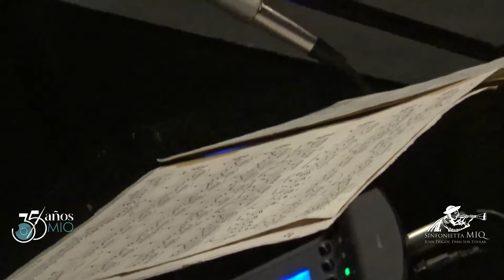PROGRAMA III | SINFONIETTA MIQ-PRIMERA TEMPORADA INVIERNO | 17 DE MARZO 2022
PROGRAMA III | SINFONIETTA MIQ-PRIMERA TEMPORADA INVIERNO
Juan Trigos, Director Titular
17 de marzo 2022 | Museo Iconográfico del Quijote, Guanajuato, México

Dos piezas para guitarra sola
Aire Medieval (1966) 1’ 30”
Alde Baran (1967) 2’
Jesús VILLASEÑOR^ (1936)
Sinfonía N. 7 Altiplanos (1978) 9’
Para cuerdasJesús VILLASEÑOR^ (1936)
Concierto para guitarra n. 1 op. 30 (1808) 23’
Para guitarra y cuerdas

Solista: José Guadalupe López Luevano
Allegro maestoso
Andantino-Siciliano
Allegretto-Polonaise
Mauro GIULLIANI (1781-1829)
* Sinfonía Breve N. 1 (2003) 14’
Para cuerdas
Mov. 1 Homage to Chávez
Mov. 2 Homage to Villalobos
Juan TRIGOS (1965)

^ Compositor residente
* Estreno en Guanajuato

Violines primeros
Héctor Hernández Pérez
Pedro Manuel Zayas Alemán

Violas
Djamilia Rovinskaia
Augusto Antonio Mirón Pleitez Violines segundos
Delia Yessica Pamela Melgar Blancas
Urpi Dainzú

Violoncellos
Luis Gerardo Barajas
Leslie Caballero Huamantalla

Contrabajos
Pedro Álvarez Vigil